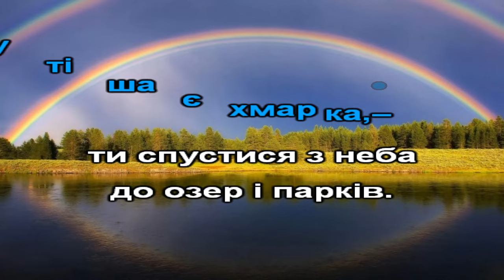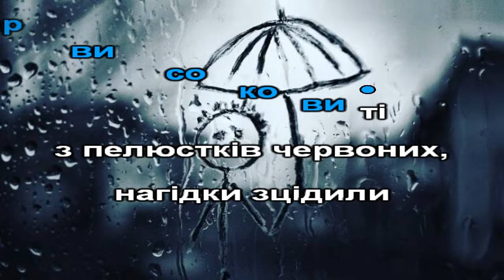Де шукати кольори (пісня з текстом)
музика Г.Васіної, вірші Н.Бугай
1.Плакав спозаранку найдрібніший дощик,
   ніс вночі від хмарки з кольорами кошик
   та перечепився за верхівки сосен,
   кошик загубився, не знайшовся й досі.
   Мріяв дощ веселку та й розмалювати,
   де тепер яскравих кольорів дістати?
   – Плакати не треба – утішає хмарка, –
   ти спустися з неба до озер і парків. – 2р.

2.Злазив по драбинці дощик з піднебесся,
   кланявся травичці, квіточкам і плесам,
   маки гордовиті хлюпали в долоні
   барви соковиті з пелюстків червоних,
   нагідки зцідили весь оранж з коронок,
   виніс кошик цілий жовточубий сонях,
   принесли дзвіночки фарбу волошкову,
   лісова криничка – голубінь ранкову. – 2р.
Програш.
3.Дощик вже не плаче, витирає щічки,
   з сонечком малює веселкові стрічки. – 2р.
Програш.
...веселкові стрічки.